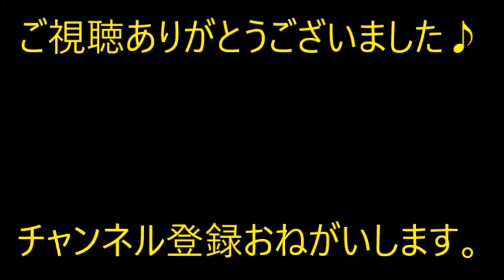弟嫁「祖母が入院した。子供達を預かって」私「ＯＫ」甥姪相変わらずダサダサだなぁ→美容室に連れて行き、身なりを整えてあげると…【痛快・スカッとジャパン】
※動画音楽
　LAMP BGM　様